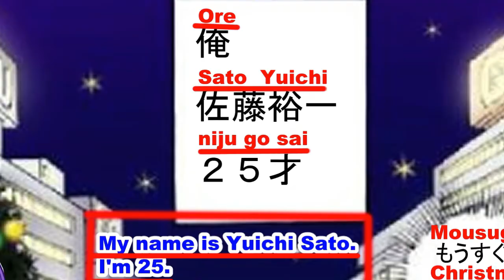Learn Japanese :Japanese travel phrases #14